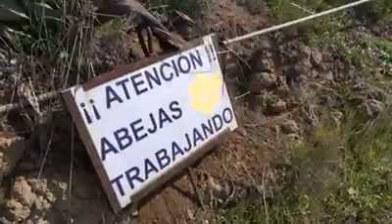¿Cómo se cuida a las abejas en la colmena? Reportaje de Nortevisión© @Maraseo Miel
Un reportaje de Nortevisión para el programa "Eduardo en su aire" ©